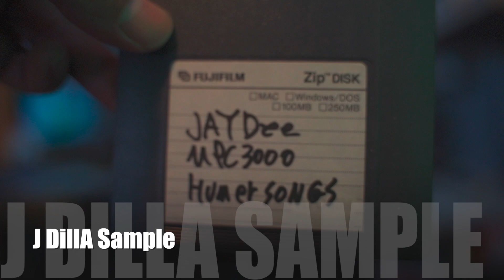【田舎暮らしのビートメイカー】Das-Effect Beat Tape#7【MPC3000 Beat Making】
MPC3000 beatmaking

質問、メッセージお気軽にどうぞ。

テキトーに連絡ください